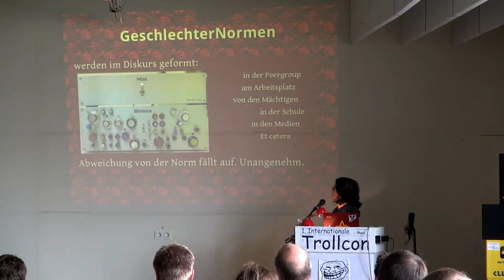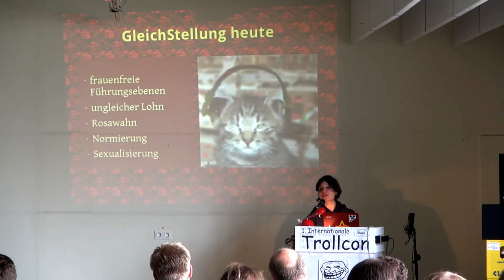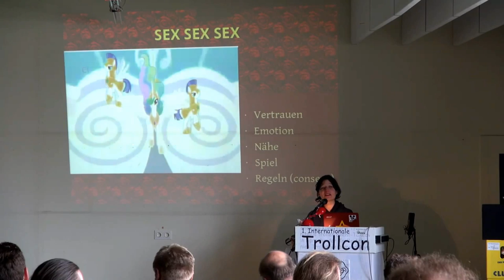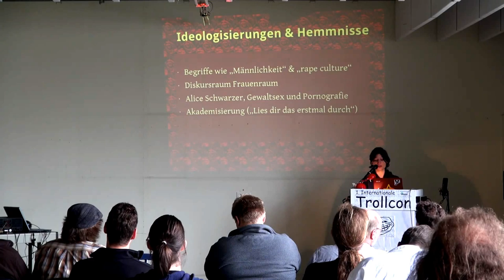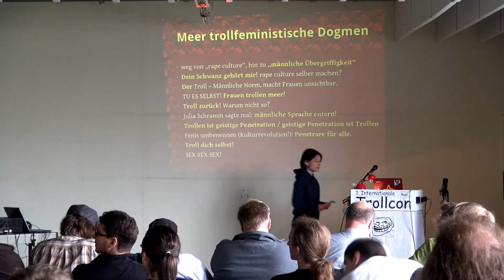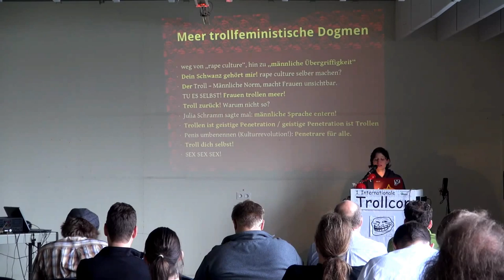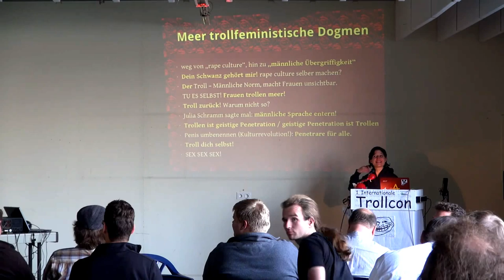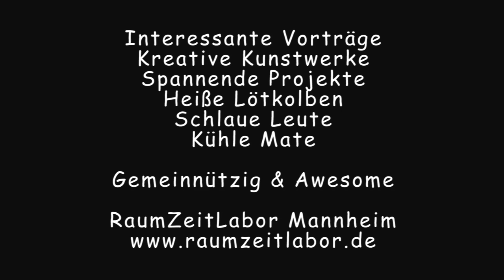Julia Seeliger - Trollfeminismus - RaumZeitLabor